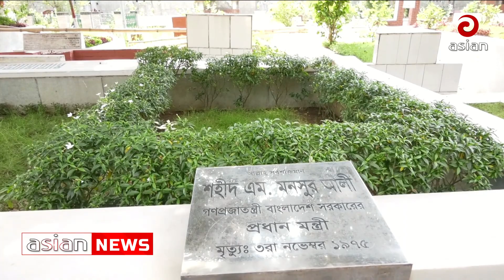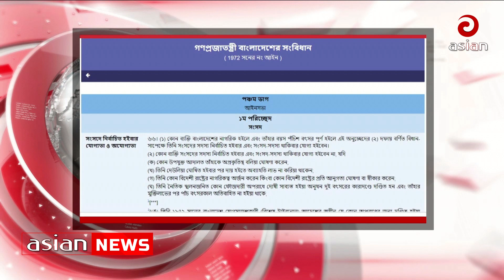এশিয়ান টিভি সকাল সাড়ে ৮ টার সংবাদ-৩ নভেম্বর ২০২২